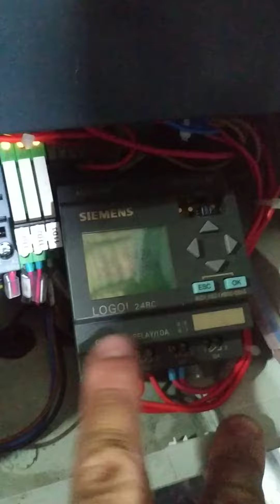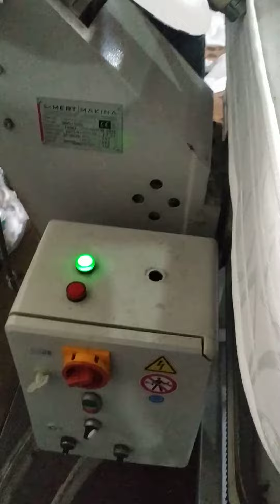Matras tikiş makinası .... Schneider ilə əvəz olundu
Diqqətlə qulaq asın hər makinaya istədiyiniz İnvertor tətbiq olunmur. Bunun üçün makinanın iş principi incələnməlidir